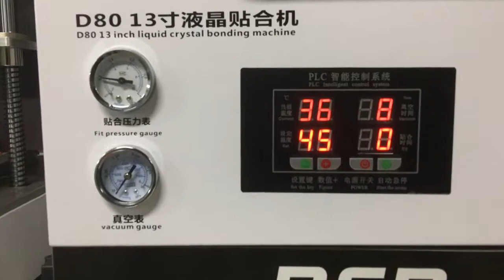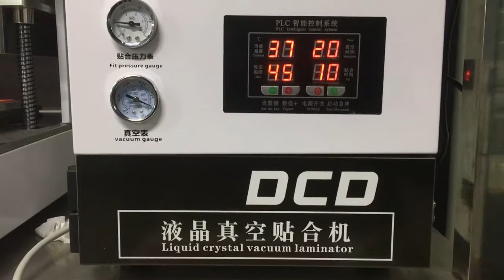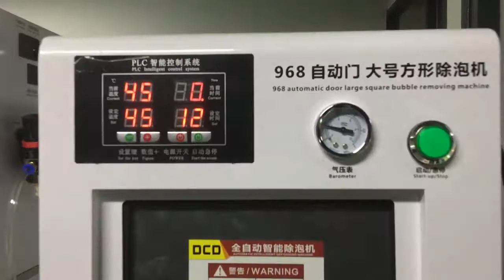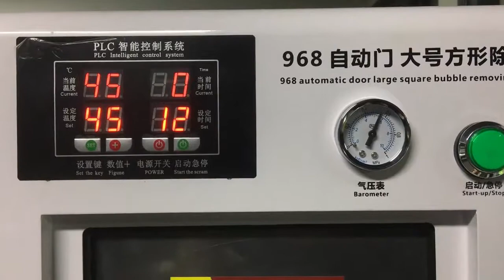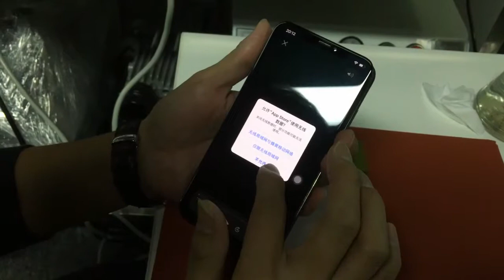iphone xs max lcd lamination with the mini portable lamination machine and 2018 new lamination mold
shenzhen sameking is the directly supplier of mobile lcd repair equipment and parts.
the mold in the pic is sameking factory direcly supply.

wechat:cherry-wild018